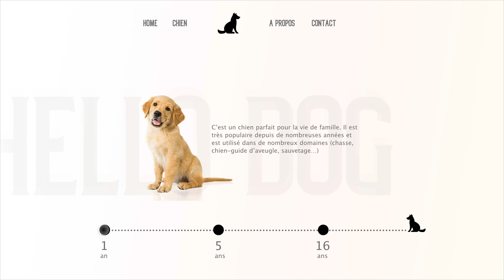Créer un site internet avec Adobe XD - Agence communication digitale Toulouse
Concevez un site internet sur Adobe XD. TUTO Adobe XD : Comment créer des maquettes web ? Démonstration de création de site web avec Adobe XD.

Découvre le logiciel Adobe XD pour créer des prototypes web ou pour créer des maquettes d'applications mobiles. N'hésitez pas à poser des questions dans les commentaires.

Présentation d'une création d'un site internet simple pour les chiens Golden retriever, une race de toutou très populaire depuis les années 1990.
Projet web par l'agence Birds communication.

Birds communication agence de création print et digitale à Toulouse et Biarritz.
Agence de communication, création graphique à Toulouse et en région Occitanie